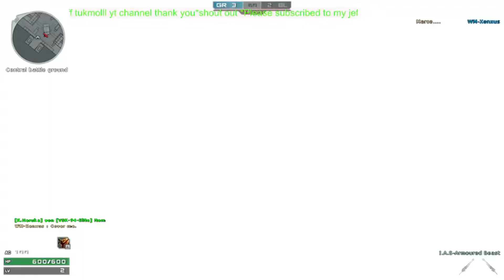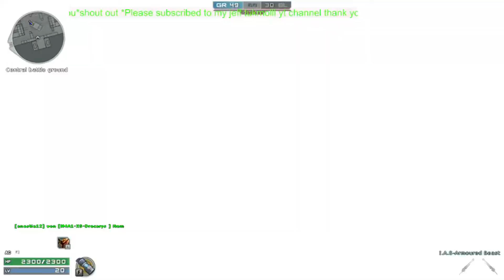Xenxus vs Marcela SSTD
Let's make CROSSFIRE PH fun to play not cheater infested
Let's play